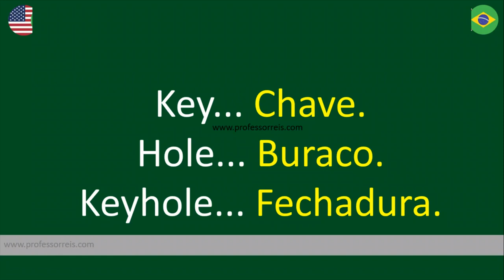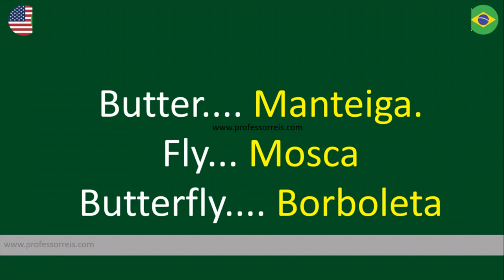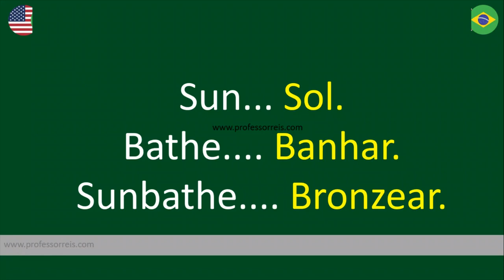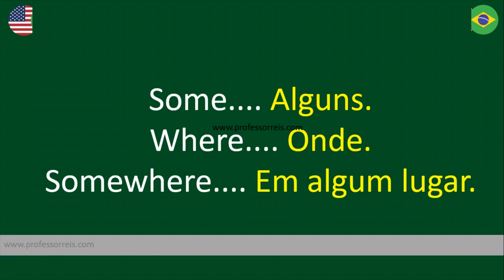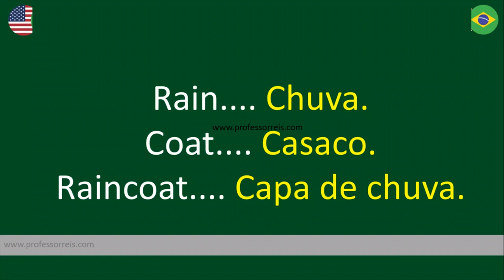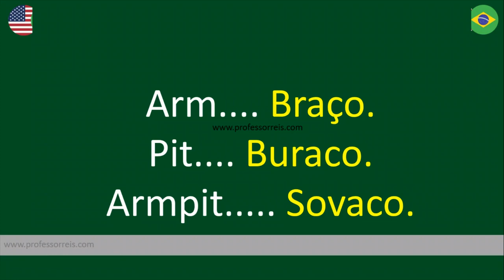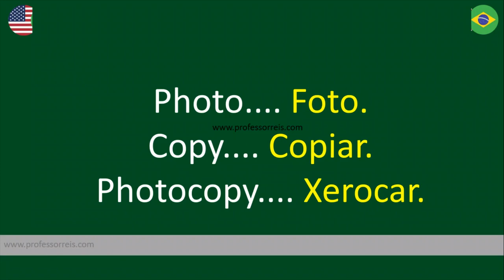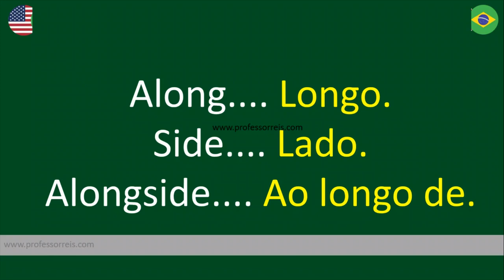300 PALAVRAS PARA SOAR MAIS NATIVO NAS FRASES EM INGLÊS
Como formar palavras em inglês. Como iniciantes forma palavras em inglês.